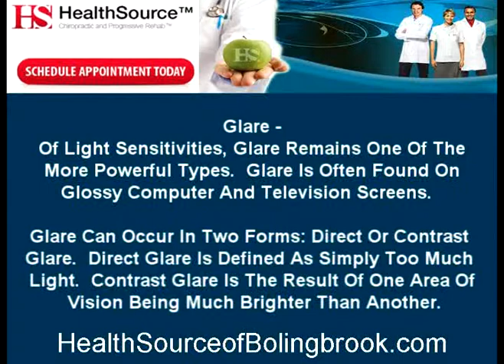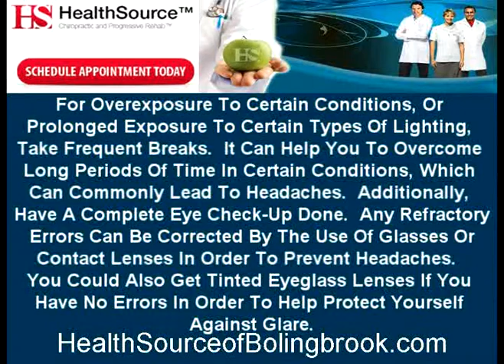Chiropractor in Bolingbrook IL | Headaches and Light Sensit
Dr. Marc Long Presents Neck Pain And Back Pain in Bolingbrook IL, Today's Topic, "Headaches and Light Sensitivity." For A Chiropractor In Bolingbrook IL Go